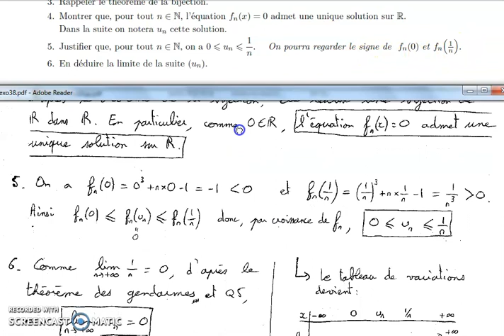Sup - exo38 - Suite définie implicitement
Étude de fonction, théorème de la bijection, suite définie implicitement, encadrement et théorème des gendarmes.

Sommaire :
0:00 Contexte exo + Q2 tableau var
1:38 Q3&4 Thm de la bijection et application
2:44 Q5 Encadrement
4:40 Q6 Limite
4:57 Bonus : équivalent